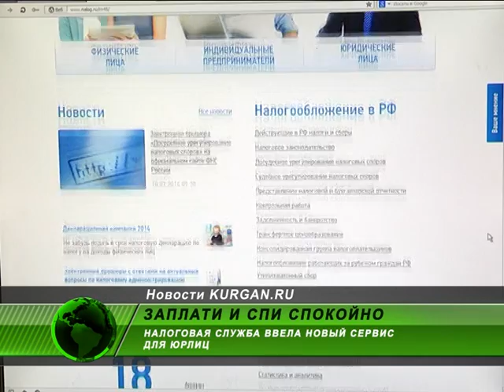Заплати и спи спокойно